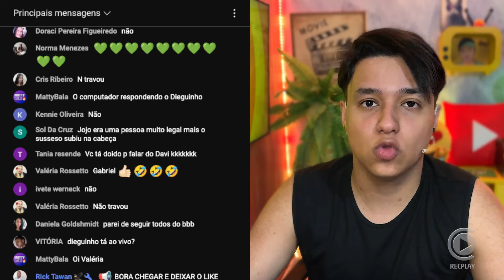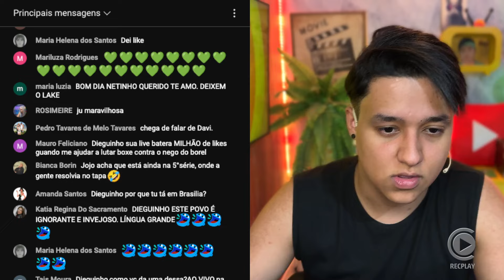🚨 Dieguinho avalia entrevista de Ju Nogueira com os eliminados da A Grande Conquista